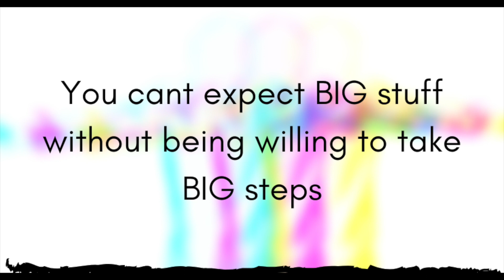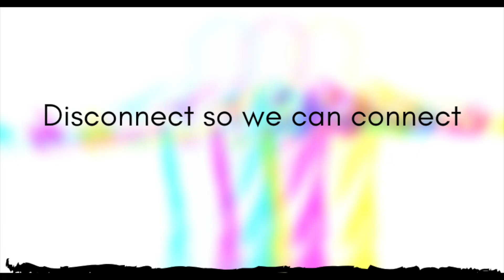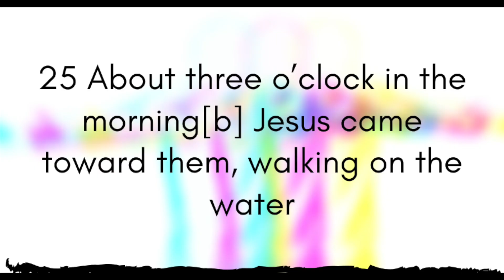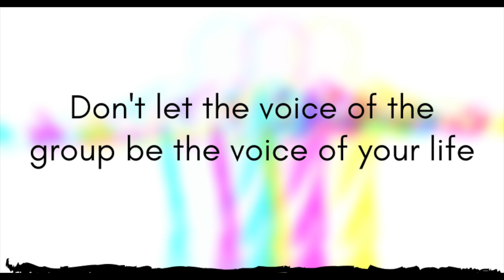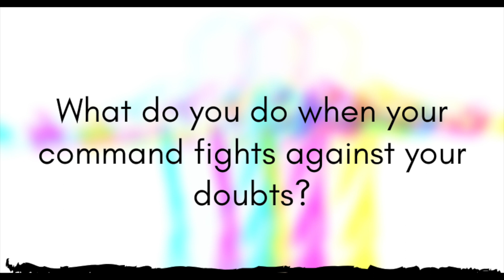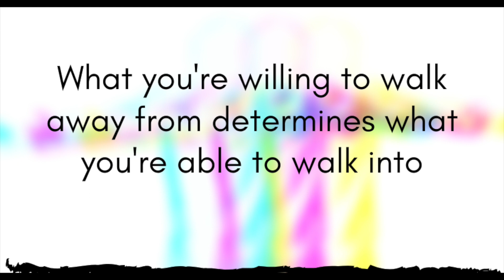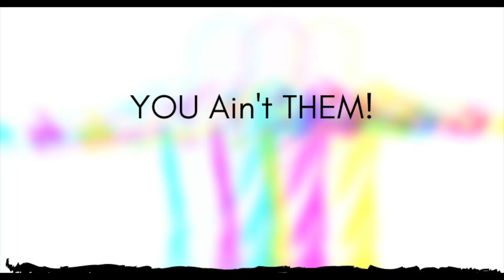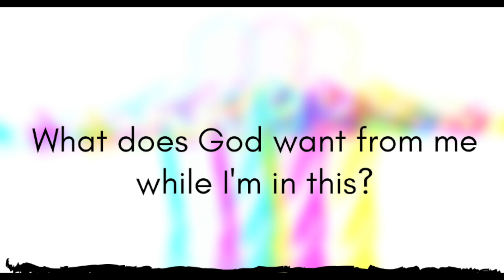City of Faith TV // Sunday March 22nd // Pastor Chan Horton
CoFtv
Welcome to the City! You matter here!
We're glad you're locked in to worship with us!
*Share this service link with your friends and family!

B!G pt4

Live-Sunday at 10am

Chan Horton, Pastor